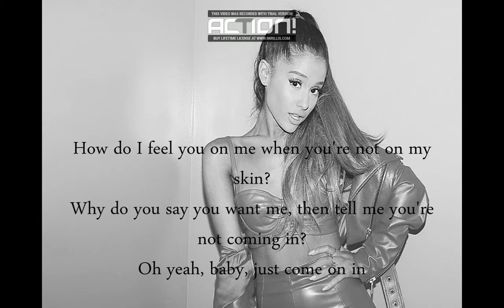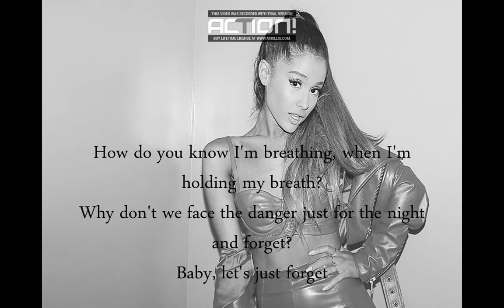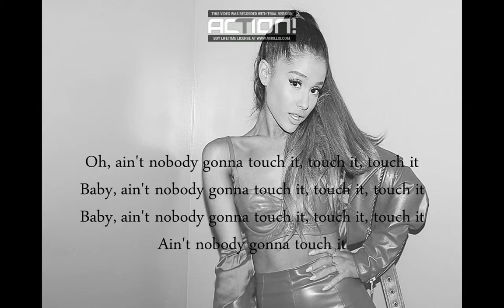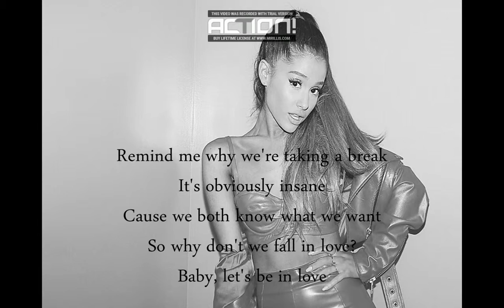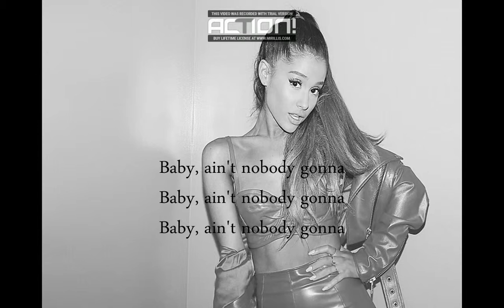Ariana Grande-Touch It(lyrics)